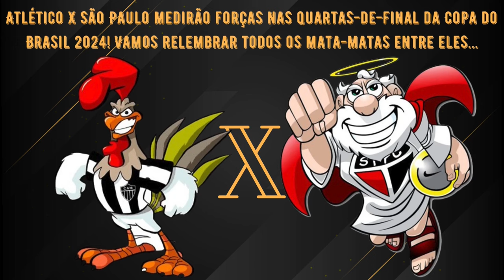Galo x São Paulo: Todos os mata-matas entre os 2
Apoie nosso trabalho com sua inscrição, curtidas e comentários. Obrigado!

TODOS OS MATA-MATAS ENTRE ATLÉTICO X SÃO PAULO:

SÉRIE A 1977 - FINAL - JOGO ÚNICO;
RODADA - DATA - CONFRONTO - LOCAL - PÚBLICO
01ª - 05/03/78 - Atlético 0(2)x(3)0 São Paulo - Mineirão - 102.974 pagantes

COPA DOS CAMPEÕES 1978 - FINAL - JOGO ÚNICO;
01ª - 22/08 - Atlético 0(4)x(2)0 São Paulo - Mineirão - 19.535 pagantes

SÉRIE A 1991 - SEMIFINAL;
01ª - 25/05 - Atlético 1x1 São Paulo - Mineirão - 54.760 pagantes
02ª - 02/06 - São Paulo 0x0 Atlético - Morumbi - 57.923 pagantes

MASTER CONMEBOL 1996 - FINAL - JOGO ÚNICO;
01ª - 12/02 - São Paulo 3x0 Atlético - José Fragelli - Não divulgado

COPA DO BRASIL 2000 - SEMIFINAL;
01ª - 29/06 - São Paulo 3x0 Atlético - Morumbi - Não divulgado
02ª - 02/07 - Atlético 3x3 São Paulo - Mineirão - 13.197 pagantes

LIBERTADORES 2013 - OITAVAS-DE-FINAL;
01ª - 02/05 - São Paulo 1x2 Atlético - Morumbi - 57.401 pagantes
02ª - 08/05 - Atlético 4x1 São Paulo - Independência - 19.212 pagantes

LIBERTADORES 2016 - QUARTAS-DE-FINAL;
01ª - 11/05 - São Paulo 1x0 Atlético - Morumbi - 61.297 pagantes
02ª - 18/05 - Atlético 2x1 São Paulo - Independência - 21.337 pagantes

ARTILHEIROS DO GALO:
03 Jô
02 Diego Tardelli
02 Guilherme
01 Carlos Jr.
01 Cazares
01 Ronaldinho Gaúcho
01 Ramon Menezes
01 Cléber

RESUMO:
11 jogos
03 vitórias do Galo
05 empates
03 derrotas
12 gols marcados pelo Galo
14 gols sofridos